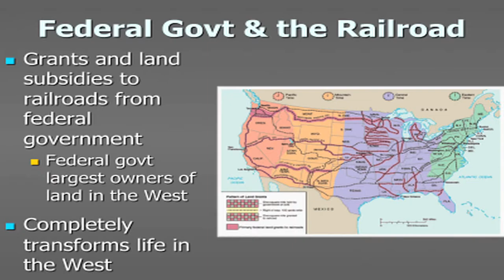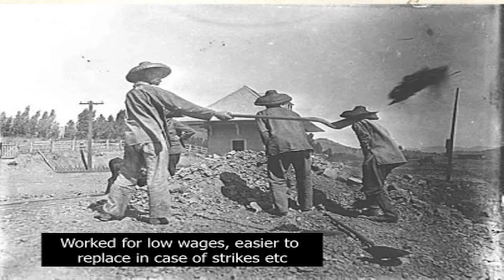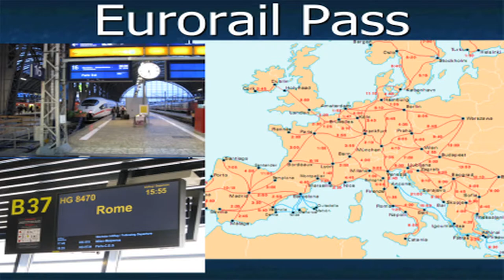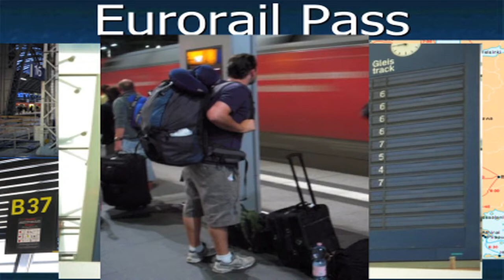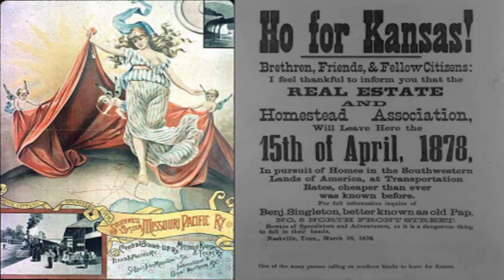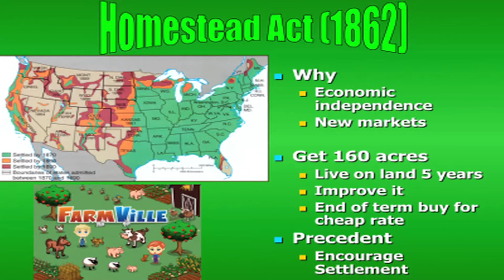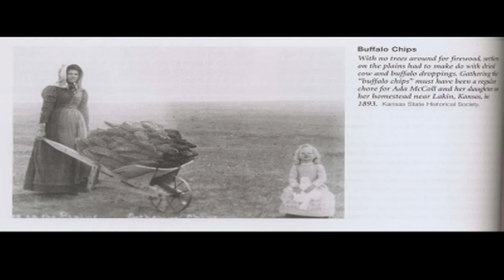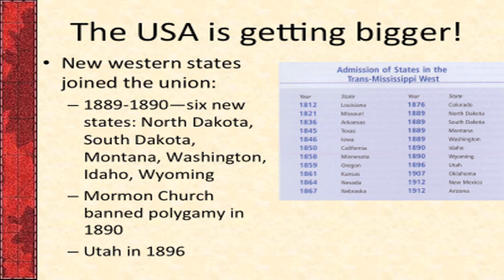APUSH American Pageant Chapter 26 Lecture Part 2